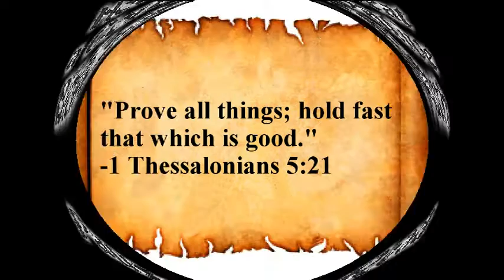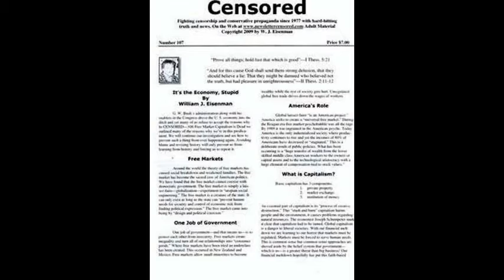Chiseler's Hall of Shame-Donald Trump is Sometimes Right-Boycott MSNBC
Go Bernie Sanders 2016!-Chris Christie's Stupid Anti Pot Crusade.  See all our video play lists at this YouTube channel, plus the Progressive Discussions Facebook page with its connected group. Also join our Google group,